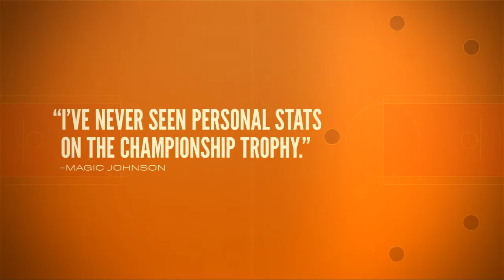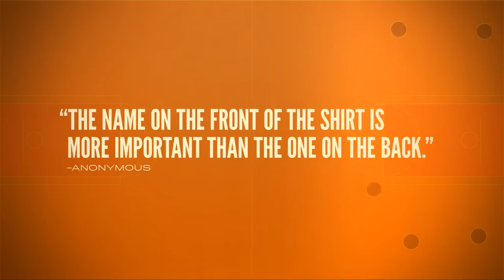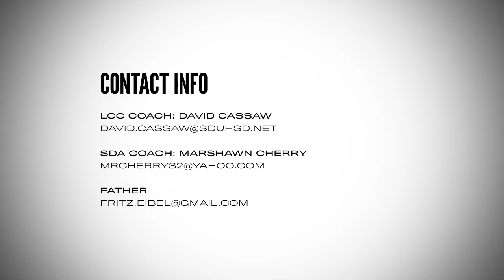Fritz Eibel Class of 2014 HS Basketball